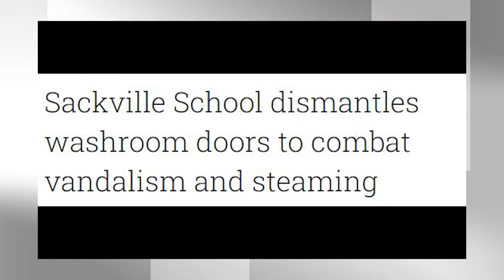Weekly News Roundup with Avaah Blackwell